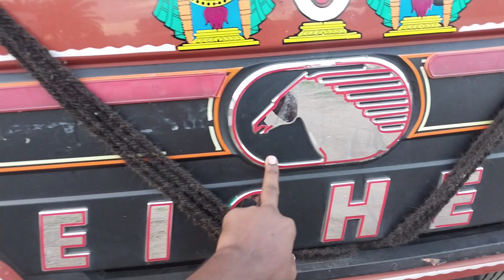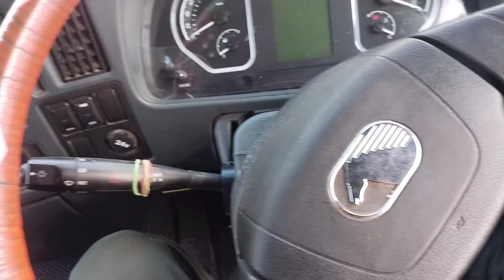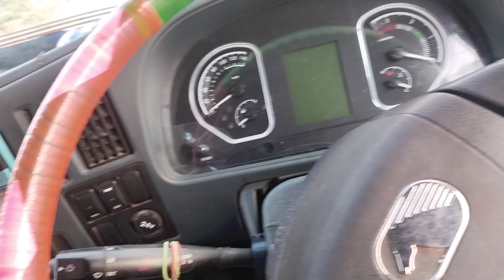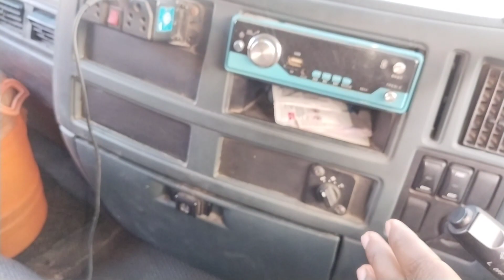Eicher Pro 3019 | BS6 Truck | Eicher Truck Review | Features, Specifications 2023